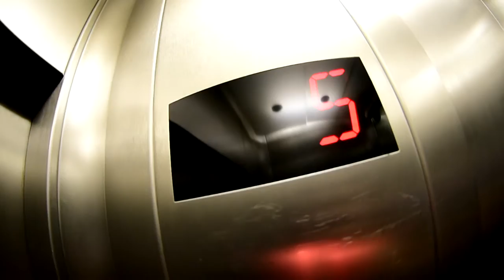TRAILER FELIPE E ANA PAULA COM STUDIO LEO SERPA